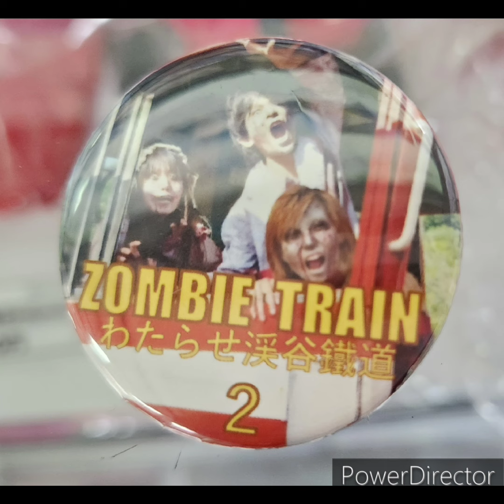わたらせ渓谷鐵道🧟‍♂️🧟‍♀️🧟ゾンビトレイン乗ってきた😁楽しい～ブラボー💖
わたらせ渓谷鐵道🧟‍♂️ゾンビトレイン
ぐんま県大間々駅から栃木県通洞駅まで約１時間
乗車してきました～♪